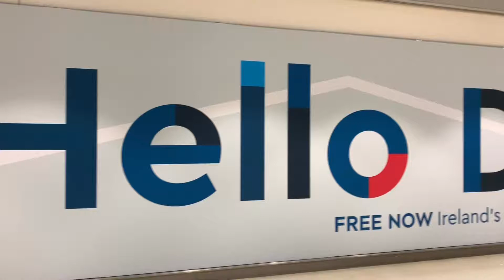Ireland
Men I Trust - Pines